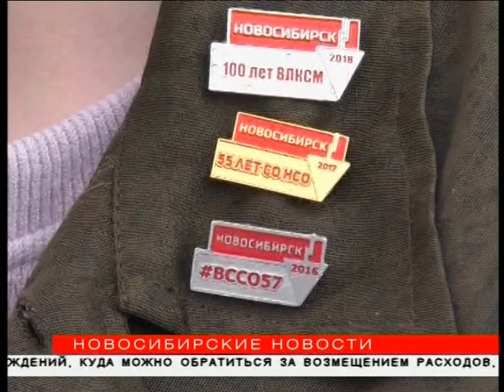Студенческие отряды Новосибирска открыли трудовой сезон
Работу на лето в этом году молодые люди выберут по десяти направлениям.